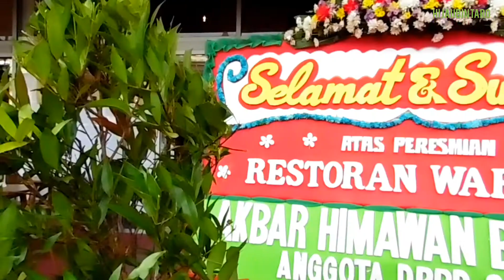Kenikmatan Spesial Sop Buntut Varian Rasa di Warbun Lottemart Bintaro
Hijaubintaro.id - Bagi para pecinta kuliner Sop Buntut, ada 1 tempat yang wajib kalian kunjungi untuk menikmati Sop Buntut dengan rasa spesial. Namanya Warbun (Warung Sop Buntut). Berlokasi di Lotte Mall Bintaro lantai dasar / G-3 A, Jl. MH Thamrin CBD Area Kav Blok B7/01, Bintaro Sektor 7.

Minggu sore (25/4) resto ini mengadakan grand opening, dengan rangkaian kegiatan yang diawali dengan doa bersama anak yatim dan santunan, dilanjutkan  pemotongan tumpeng. Acara dihadiri pihak keluarga dan kolega untuk berbuka puasa bersama sambil mencicipi menu-menu yang tersedia di Warbun.

Menu paling spesial disini dan wajib dicicipi adalah Buntut Original (rebus/bakar/goreng), Buntut Balado, Garlic Ramen Oxtail , Buntut Rawon, dan Buntut Sambal Matah. Rasanya sangat lezat menggoyang lidah, khas ala Warbun. Selain itu yang spesial lainnya adalah Goreng Buntut, Nasi Goreng Rawon, Nasi Goreng Warbun Kampoeng atau juga Martabak Buntut. Untuk minuman spesialnya, kalian wajib mencicipi Es Dawet Duren. Selain itu juga tersedia milkshake dan aneka juice.

Hayuk, ajak teman dan keluarga untuk berbuka puasa di sini. Menu makanannya mulai Rp15.00 – 120.000 per-porsi. Restonya berlantai 2 . Cozy banget dan lega. Ada outdoornya juga!

Selama promo opening mulai 25 April – 12 Mei ada diskon 20% untuk semua menu. Buruan merapat! Warbun buka setiap hari mulai pukul 12.00 – 21.00. Telp: 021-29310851  Instagram: @warbun_sopbuntut       Teks/Foto/Video: BAS hijaubintaro.id @hijaubintaro